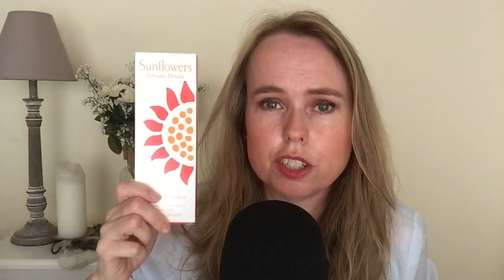ASMR Shoplog! ❤️ | Whispering | Show & Tell | ASMR Nederlands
Het is weer tijd om mijn geshopte spullen aan jullie te laten zien! Ik hoop dat je er heerlijk door kunt ontspannen. Veel plezier met deze ASMR video!

FAQ :
Leeftijd: 44 jaar
Nationaliteit: Nederlandse / I speak Dutch
Camera: Ik film met een IPad mini 4
Microfoon: Blue Yeti
Edit programma: IMovie

Tags in deze video:
ASMR , autonomous sensory meridian response , ASMR Nederlands , Cindy asmr , whispering , fluisteren , ASMRvideo , relaxingvideo , YouTube , cindywhispersasmr , youtubeasmr , tingles , relaxation , ontspanning , rustgevend , tingles, blue yeti,
dutch asmr, shoplog, tapping, sticky sounds, show&tell